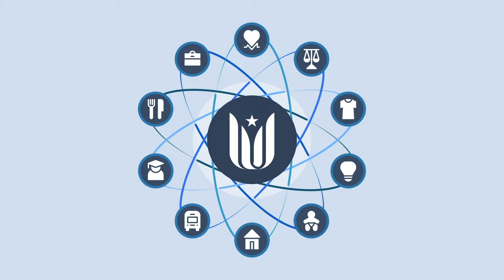End-to-End Solution for Social Care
A fragmented landscape of services means your community members aren’t always receiving the resources they need. Our secure, electronic referral technology allows you to collaborate with community partners and advance health equity.

Communities across the country are coming together in coordinated care networks. to learn more about what’s happening and how to get involved.